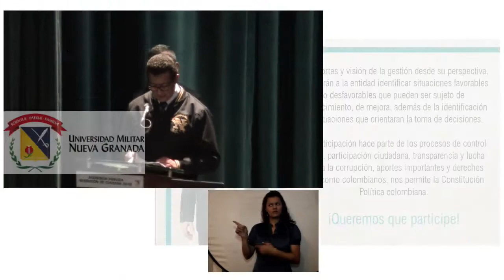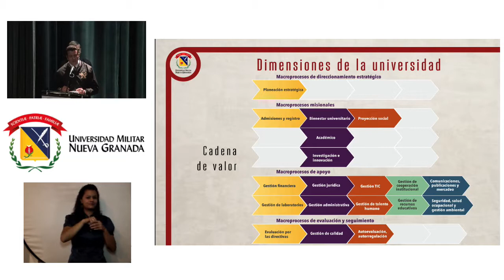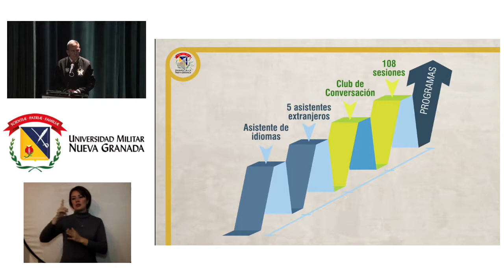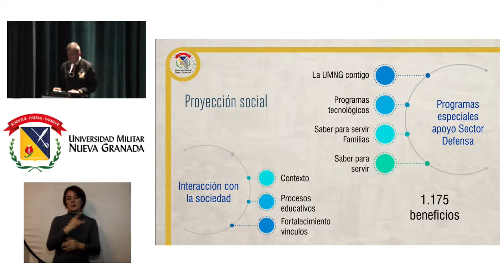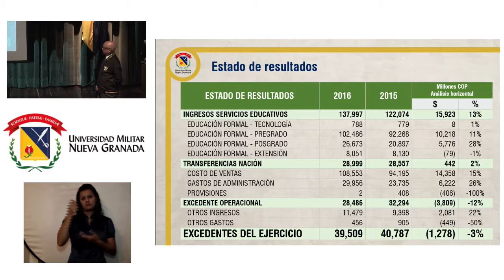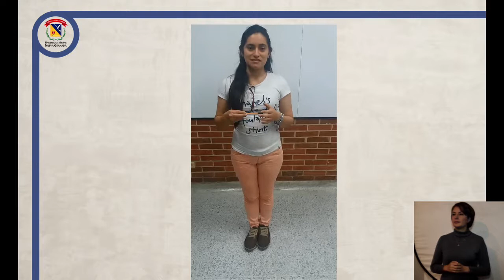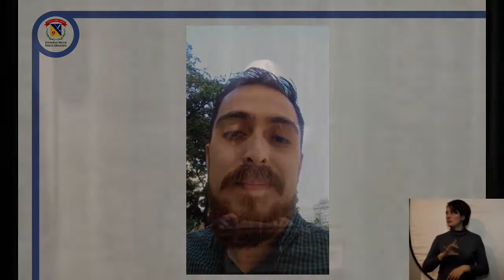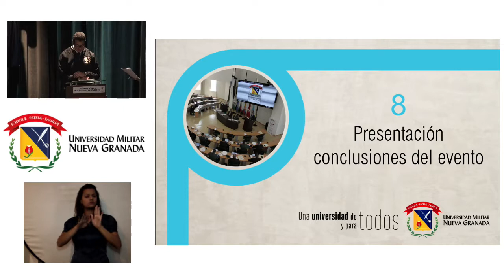Audiencia Pública de Rendición de Cuentas 2016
Transmisión de la Audiencia Pública de Rendición de Cuentas 2016 de la Universidad Militar Nueva Granada,  La cual se llevo a cabo el 25 de abril de 2017 en el Aula máxima.